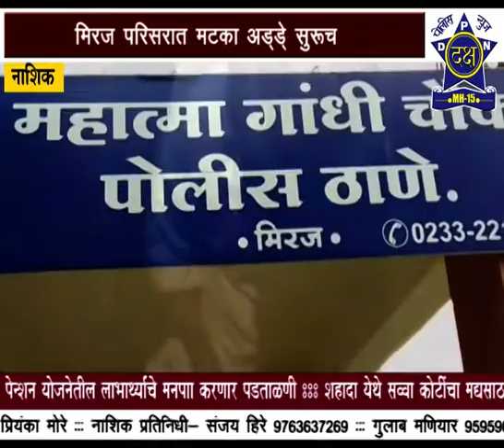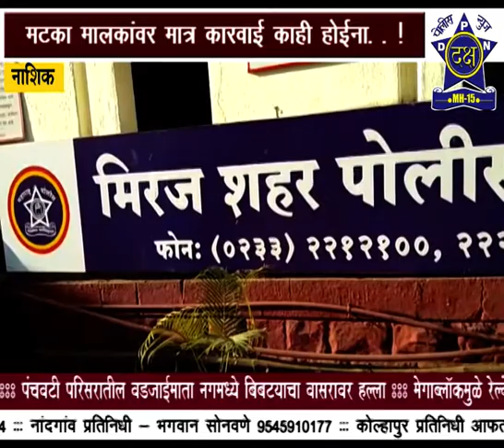मिरज शहरात पोलीसठाण्याच्या हद्दीत मटका अड्डयावर छापा| Daksha Police News Nashik